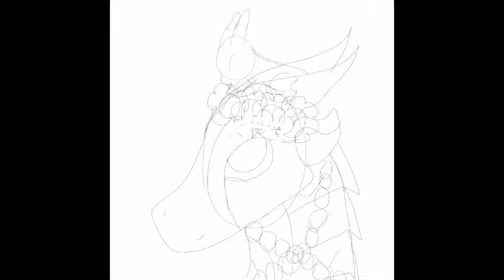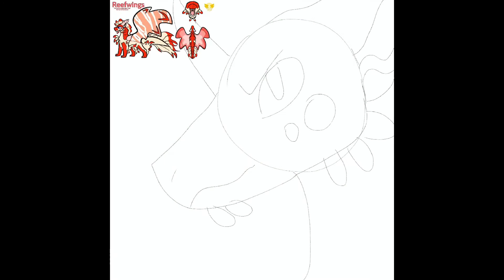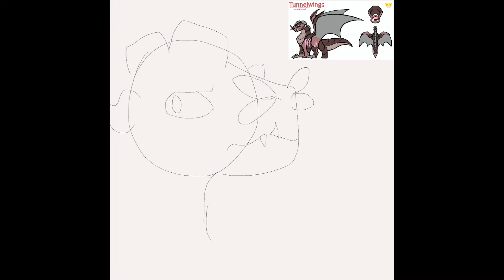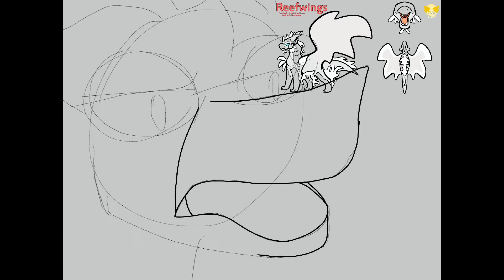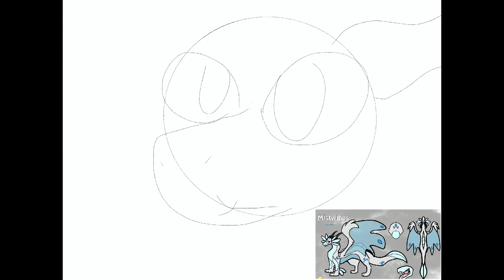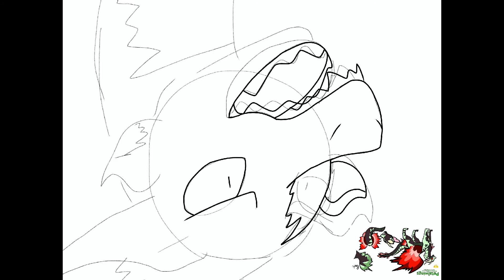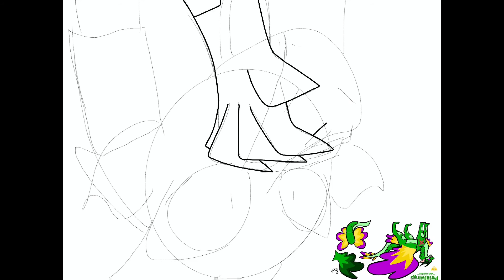Drawing Fantribe OC’s for 7 min and 49 sec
So hey guys! I’ve been drawing fan tribes for a bit now and I do believe I have gotten a lot better than I was before at drawing fantribes or dragons! I wanna explain more about my OC’s here but first…
There was a mistake in the last few speedpaints and they were upside down? For some strange reason? I dunno why but the lady ones were some of my best and it really sucked for me to see them…
Well..
UPSIDE DOWN

And before I explain, credit the amazing and wonderful artist ArtisticAngelLucas!

And if you want to make your own fantribes, come do it! Make your own Oc, get it approved and come roleplay! I’m online there almost all the time!

And explaining! Finally!
The first drawing was of my Petalwing called Sage. She was supposed to be looking up at her pet bunny Putiki and I got lazy and just drew her. She’s a member of the organization Hydra hence the paint, and uses flowers as a disguise.
The next two dragons are the same dragon! His name is Toad and in the first drawing of him he was disguised as a Petalwing called Orchid! He lives one exile island and has a crush on Princess Calathea who is a close friend to him.
The other next to dragons are Prince Lionfish of the Reefwing. He’s only a minor prince though… currently when I drew that he was kinda being sold by- me. In Rp btw. So I drew him all sad and scared but it turned out nothing like that and yeah lol
Boulder! He’s Princess Igneous’s personal bodyguard and
Yeah.
That’s it.
Viper! I love her so much and she is by far my favorite Oc. She was an assassin who now has an animus enchanted object that can create any weapon you can imagine. She murders, sells dragons, and currently has her goals to be Queen.
Starlet was currently in the beginning of a ship when a disease began in Rp and she got it. That’s why she’s all grey and stuff. She was actually dark purple and bright yellow before! But that was a while ago and I don’t really know why she’s still alive
Dahilia! She’s adopted and a flower bringer! This men’s shade can control all flowers and stuff. She has a bunch of friends that are all flowers…
Princess Lake! She hatched to the Queens about a month ago! She’s cute and tiny, and how she talks mess’s up peoples brains. She’s also a fog bender and can control fog to her will. She was recently kidnapped but is thankfully back home safe and sound!
Ish.
I’m getting lazy do this is it.
Bye!